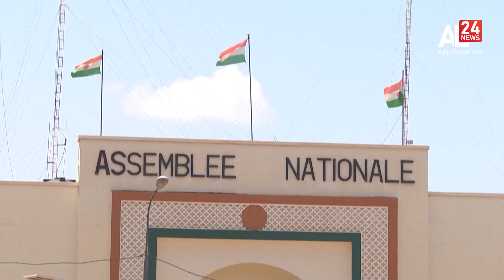منطقة الساحل | رؤية جزائرية ترتكز على مقاربة تنموية لتعزيز الاستقرار في المنطقة